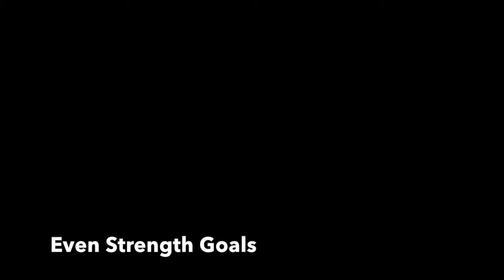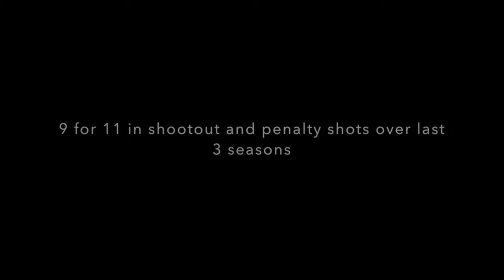Peter Quenneville GET-ligaen 2018-19 Highlights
#8 Sparta Sarpsborg - GET-ligaen

Arctic Monkeys

Video clips - Tv2 sumo